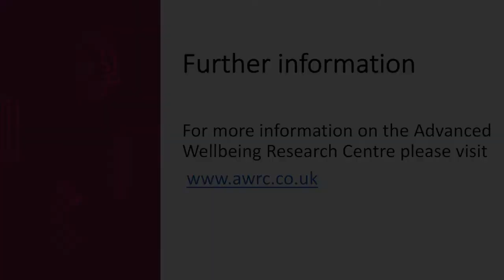A conversation about co-production - session 5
In session 5 of our series of conversations about coproduction, Prof Rob Copeland, Director of the Advanced  Wellbeing Research Centre teamed up with Prof Brett Smith from Durham University, Liz Fletcher from Sheffield Health and Social Care Trust and Dan Wolstenholme from The Royal College of Obstetricians and Gynaecologists.